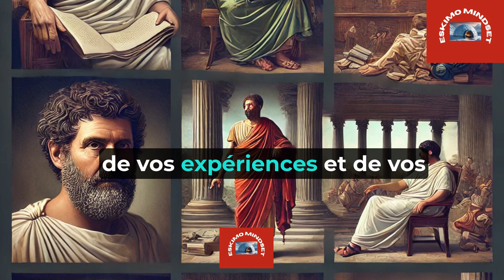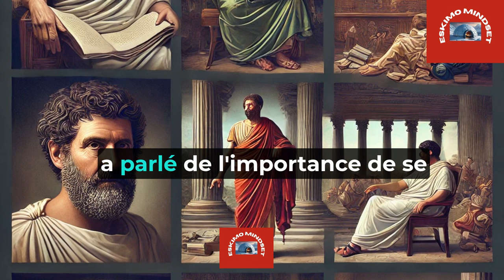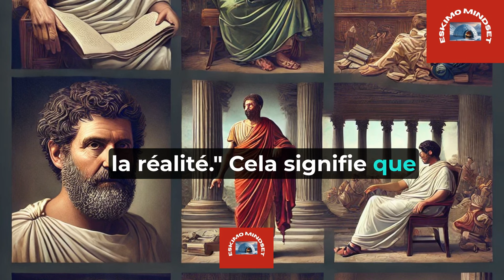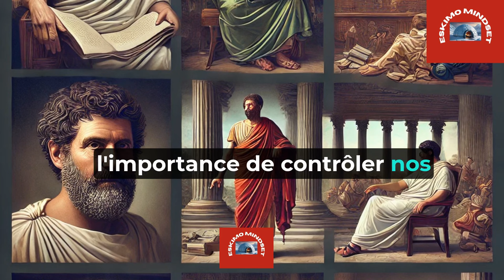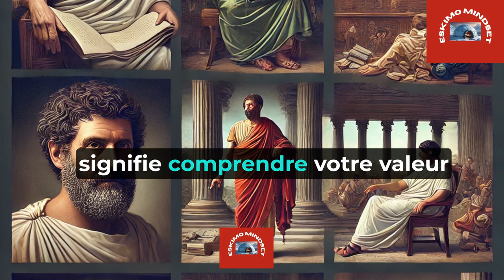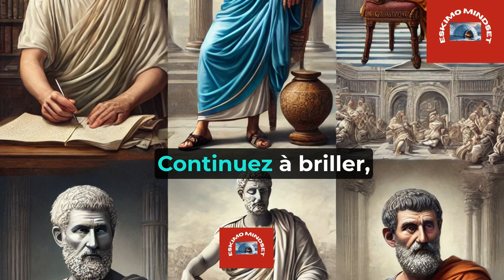10 règles stoïciennes pour devenir la priorité de tous | Stoïcisme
10 règles stoïciennes pour devenir la priorité de tous | Stoïcisme

0:00 Intro
0:59 L'art du mystère
3:17 Montrez votre valeur
5:46 Créez votre propre bonheur
8:15 Soyez précieux
10:51 Vivez votre propre vie
13:31 Priorisez vos propres besoins
16:02 Valorisez votre temps et votre présence
18:17 Équilibrez l'initiation de la communication
20:32 Maintenez un équilibre émotionnel
23:06 Soyez prêt à partir
25:28 Outro

1. Qu'est-ce que le stoïcisme et comment peut-il améliorer ma vie ?
2. Qui sont les principaux philosophes stoïciens et quelles sont leurs idées clés ?
3. Comment pratiquer le stoïcisme au quotidien ?
4. Quelles sont les meilleures citations stoïciennes pour la motivation et l'inspiration ?
5. Comment le stoïcisme peut-il aider à gérer le stress et l'anxiété ?
6. Quelle est la différence entre le stoïcisme ancien et le stoïcisme moderne ?
7. Comment intégrer les principes stoïciens dans le développement personnel ?
8. Quels sont les livres incontournables sur le stoïcisme et le développement personnel ?
9. Comment la pensée stoïcienne peut-elle améliorer la résilience et la maîtrise de soi ?
10. Quels exercices pratiques de stoïcisme peut-on faire pour renforcer sa discipline et sa sérénité ?